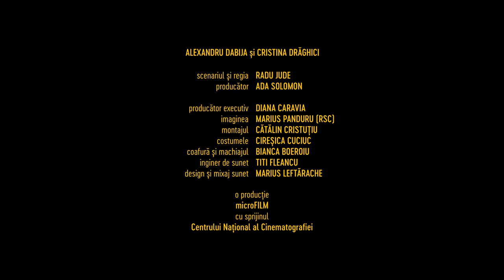Potemkiniștii / The Potemkinists - Teaser trailer (Alexandru Dabija, Cristina Drăghici, Radu Jude)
Potemkiniștii pornește de la gestul de sfidare la adresa Rusiei făcut în 1905 de marinarii de pe Crucișătorul Potemkin, care au primit azil politic în România. În 2021, un sculptor (interpretat de Alexandru Dabija) încearcă să facă o lucrare inspirată de acest eveniment.

Scurt metrajul va rula în cinematografele din România din 1 iulie, în cadrul proiectului Almanah Cinema. Șase filme scurte de Radu Jude.